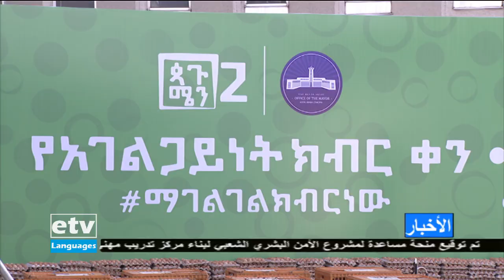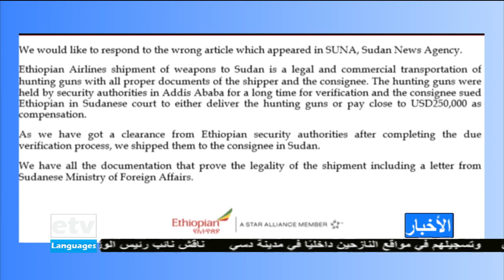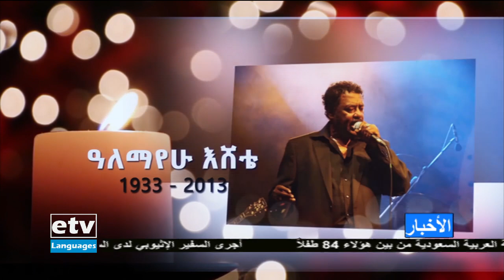أخبار عربية 9/7/2021